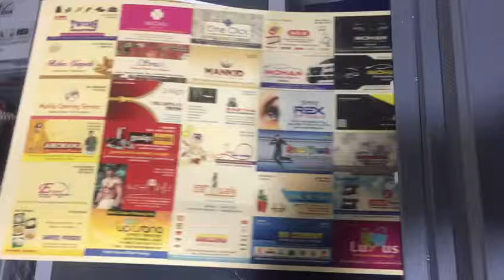Metallic Gold Printing Visiting Card in Digital Printing & Laser Printing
Metallic Gold Visiting Card in Gold Texture paper using Production Digital Printer.
Printer Type: 13" x 19" Digital Production Printer

Paper Type: 300 GSM Gold Texture Paper
Address: G.H Road, Muthalakulam, Behind Bata Showroom
                  Kozhikode-673002, Kerala.
                  (Print & Deliver Service Available:)